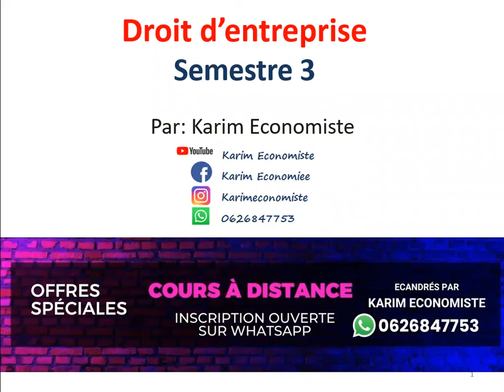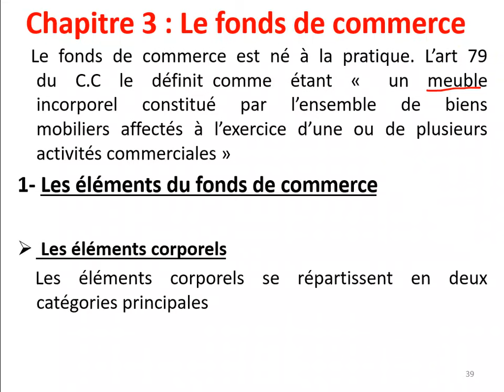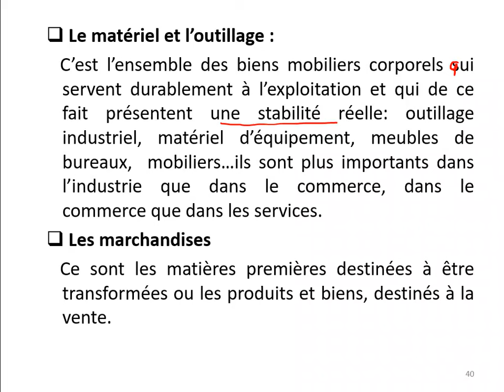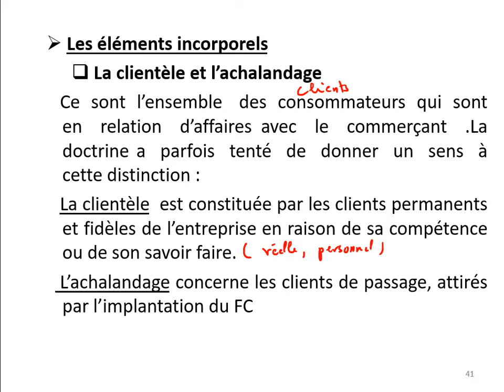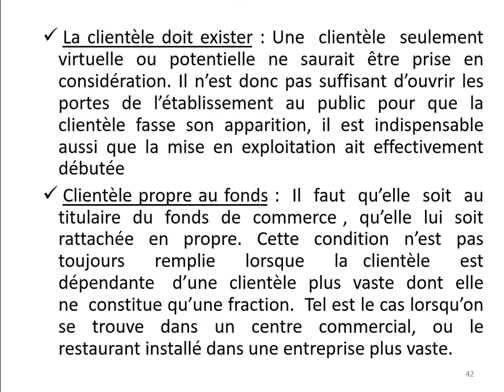Droit d'entreprise S3 Partie 9